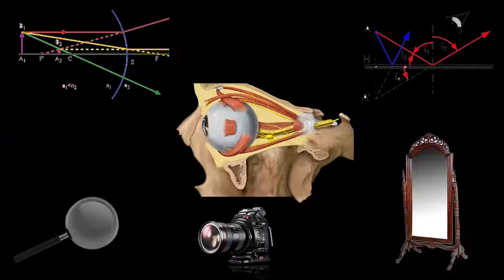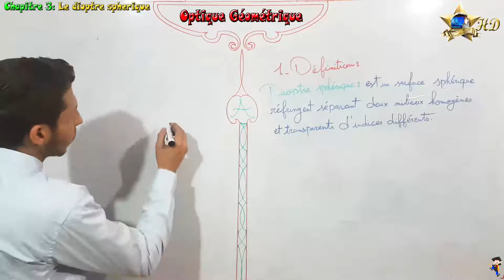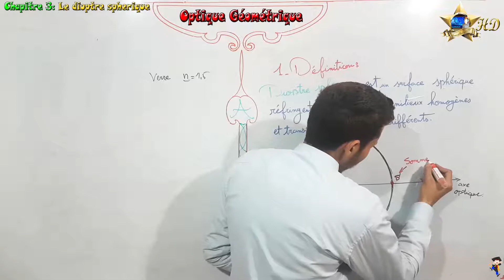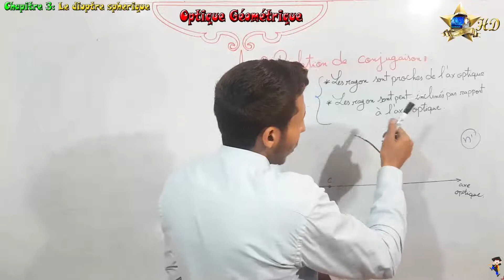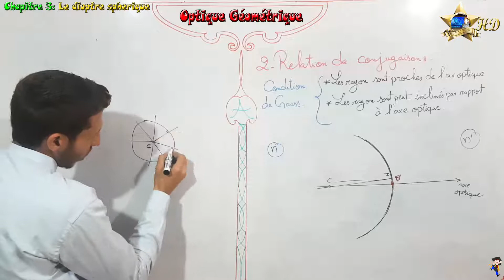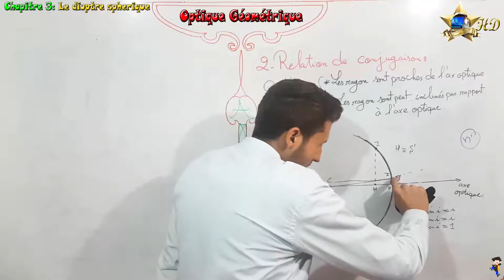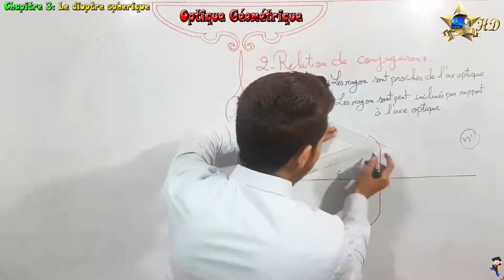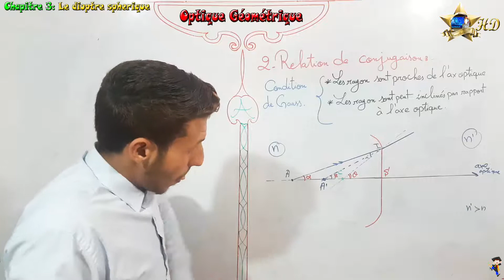Cours Optique Géométrique partie 9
Dioptre Sphéréque.